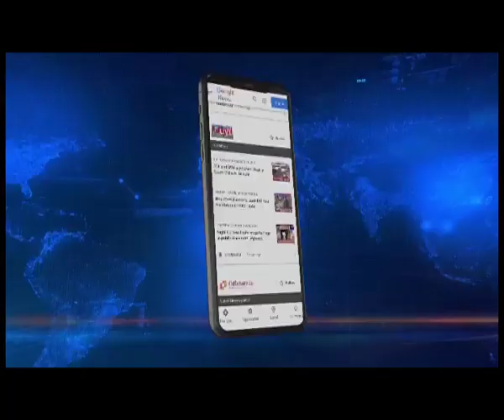Tripura: ‘Decision replacing CM is BJP’s own internal decision’ : IPFT Chief NC Debbarma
Tripura | Indigenous Peoples Front of Tripura (IPFT) chief NC Debbarma who spoke exclusively to Northeast Live on the sudden change of Guard in Tripura said that the decision to replace Biplab Kumar Deb as the chief minister is BJP's own internal decision. The IPFT supremo added that the new developments will not impact the party's coalition with the BJP.